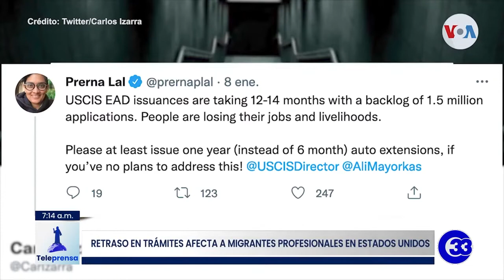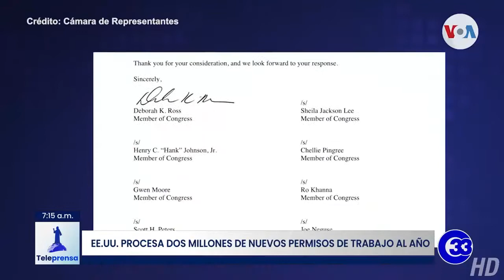Teleprensa33 | Retraso en trámites afecta a migrantes profesionales en Estados Unidos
Migrantes profesionales en Estados Unidos están perdiendo sus trabajos.